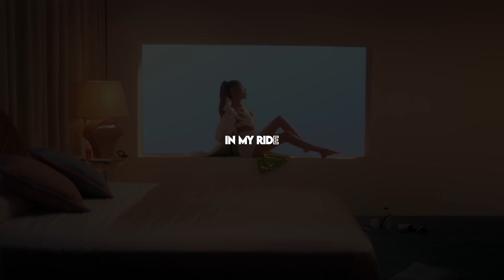Guy Arthur - Vibes (Music Video)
Guy Arthur IG: guyarthurmusic
Original Videos: Madison Beer - Baby , scarlxrd - LEECHES.